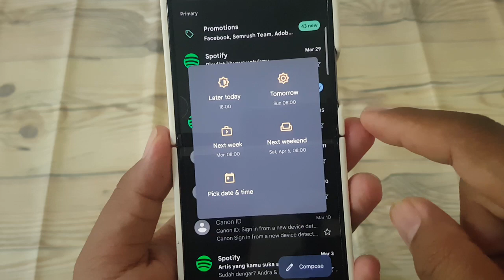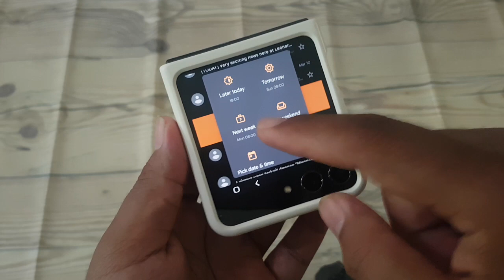How to Use Left Swipe to Snooze an Email in Gmail on Android Samsung Z Flip 5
Managing your emails effectively involves more than just organizing them—it's also about prioritizing your tasks and staying on top of your commitments. With the Gmail app on your Android Samsung Z Flip 5, you can utilize the left swipe gesture to snooze emails, ensuring you address them at the most convenient time. Learn how to leverage this feature and enhance your productivity.

### Using Left Swipe to Snooze Emails

1. **Open Gmail App:** Launch the Gmail app on your Android Samsung Z Flip 5 and navigate to your inbox.

2. **Identify Email to Snooze:** Scroll through your inbox and locate the email you want to snooze for later.

3. **Perform Left Swipe Gesture:** Swipe left on the email you wish to snooze. This action will reveal the snooze option.

4. **Tap Snooze:** Once you swipe left, you'll see the "Snooze" option appear on the right side of the email. Tap on it to proceed.

5. **Select Snooze Time:** After tapping "Snooze," Gmail will prompt you to select the snooze time. Choose from options like "Later Today," "Tomorrow," "This Weekend," or pick a custom date and time.

6. **Confirmation:** Confirm the snooze action, and Gmail will temporarily remove the email from your inbox and bring it back at the selected time.

7. **Access Snoozed Emails:** You can access snoozed emails anytime by tapping on the "Snoozed" label in the Gmail menu.

By utilizing the left swipe gesture in Gmail on your Android Samsung Z Flip 5, you can effectively manage your emails and ensure important messages receive the attention they deserve at the right time.